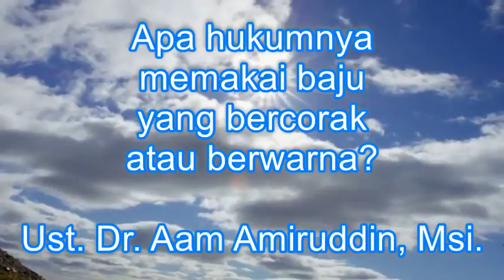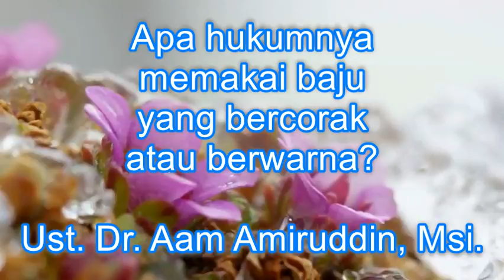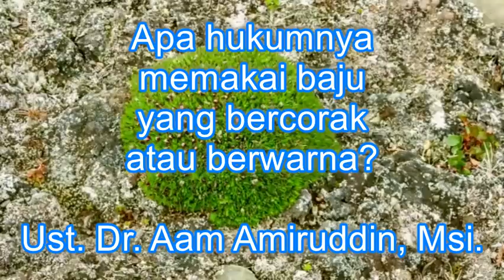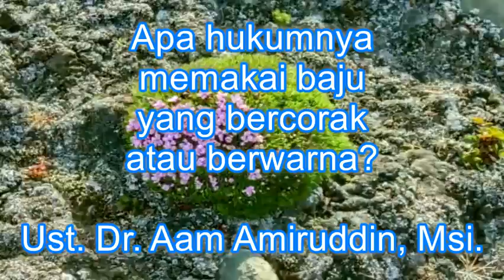Apa hukumnya memakai baju yang bercorak atau berwarna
ceramah tanya jawab aam amirudin yang ditayangkan di radio oz bandung